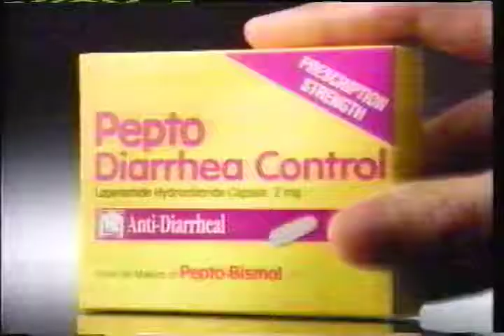Pepto Diarrhea Control commercial 1993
Commercial from VHS recording of Christmas on Division Street on WWTV/WWUP channel 9/10 sometime in late 1993